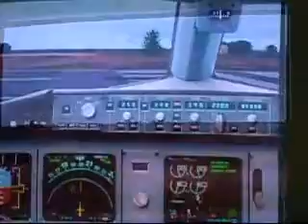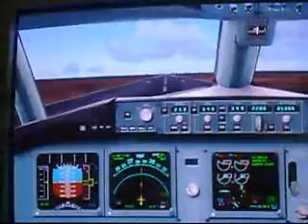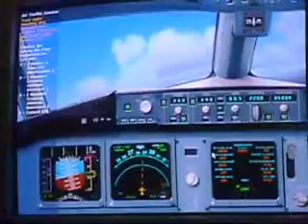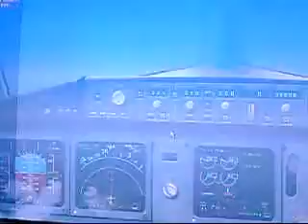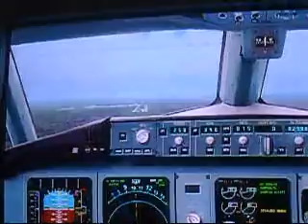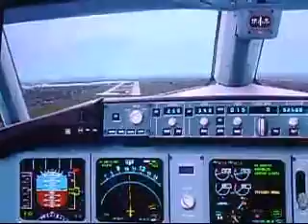TAP from Faro To Dublin (pilot is dalve00)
TAP Flight FS2004